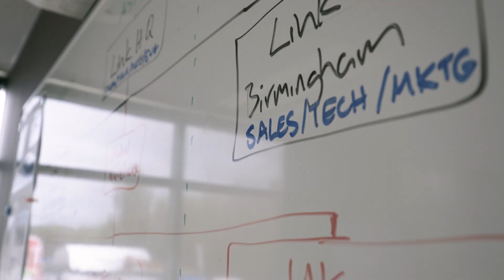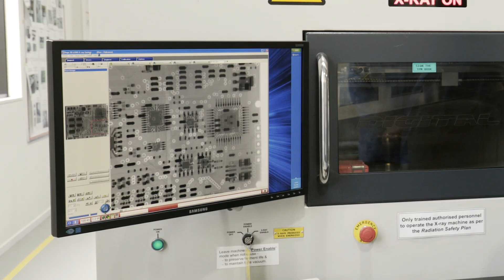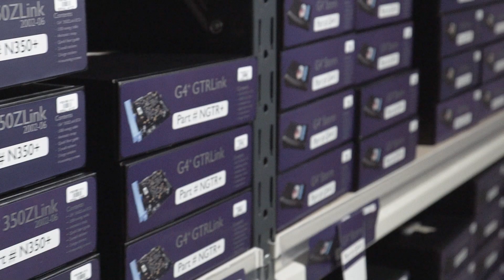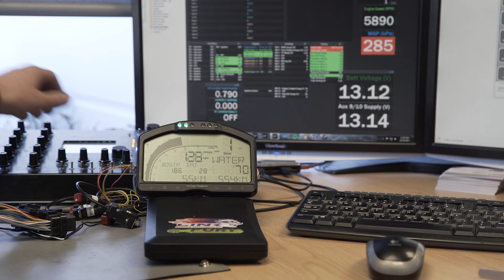Link Engine Management in 2017 - Link ECU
Link Engine Management has over 25 years experience in producing performance engine technology. Link's product range includes PlugIn and WireIn ECUs for all popular engines and cars, as well as data logging, accessories, and the advanced tuning software PC Link. Now supplying thousands of performance garages, tuners, and dealers around the world, Link ECU are global leaders in the Motorsport industry. Exhilaration starts here!